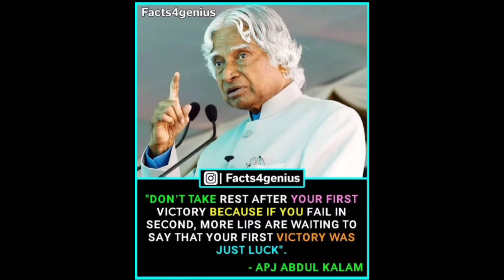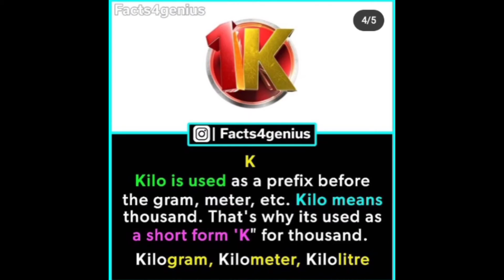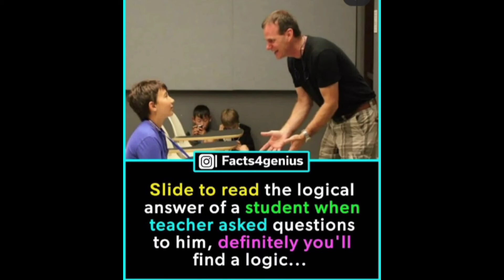Facts For Genius😇🤠😵 || Amazing Facts😧 || #15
Amazing facts for you.